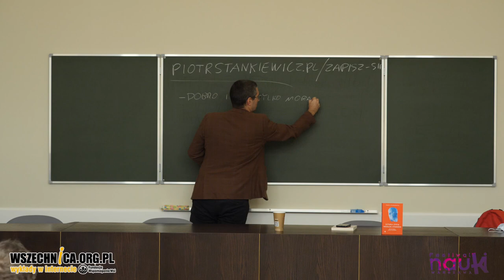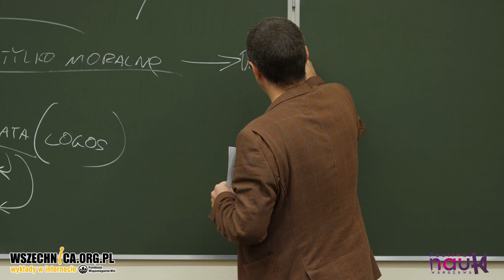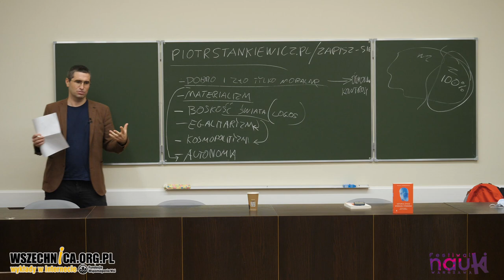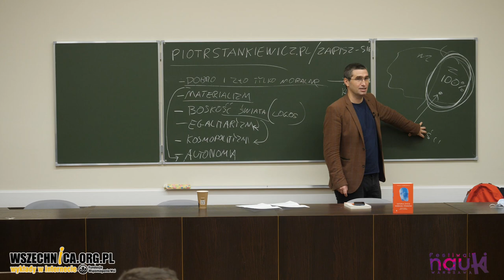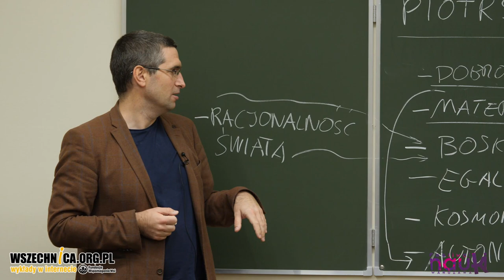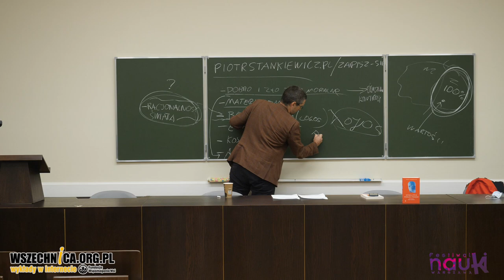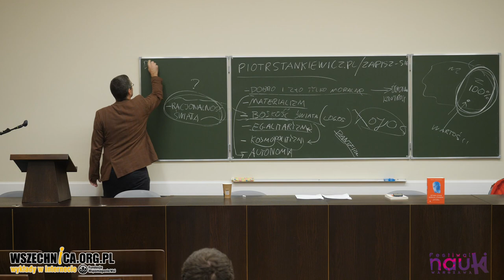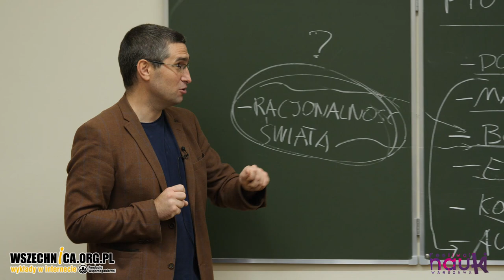Stoicyzm wczoraj i dziś - dr Piotr Stankiewicz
Stoicyzm wczoraj i dziś. Dlaczego filozofia starożytnych stoików tak bardzo przydaje się nam w XXI wieku? - dr Piotr Stankiewicz

Wykład dr. Piotra Stankiewicza zorganizowany w ramach Festiwalu Nauki w Warszawie, Wydział Filozofii Uniwersytetu Warszawskiego [21 września 2021 r.]

Stoicyzm — filozofia timeless & timely. Doktryna stworzona przez starożytnych Greków 2300 lat temu okazuje się dzisiaj bardziej przydatna niż kiedykolwiek. Stoików czytają szefowie wielkich korporacji, korzystają z nich sportowcy, żołnierze jednostek specjalnych i zwykli ludzie. Co w nim widzą?  Jak to działa? Co sprawia, że stoicyzm, filozofia wymyślona w innym świecie przed dwoma tysiącleciami, okazuje się najlepszą możliwą odpowiedzią na szaleństwo rozedrganego, dynamicznego i nieprzewidywalnego wieku XXI? Stoicyzm to filozofia, która pomogła mi, pomoże i Tobie, a nikomu nie zaszkodzi!

dr Piotr Stankiewicz - polski filozof, pisarz i poeta. Przedstawiciel i popularyzator stoicyzmu współczesnego